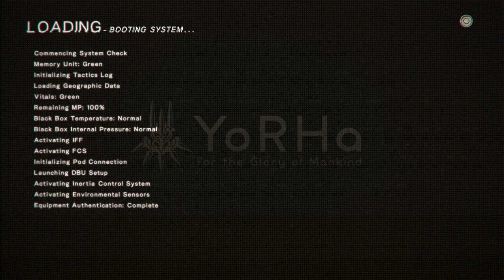NieR: Automata - Episode 30: Haunting Memories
We take control of A2 today, heading off to kill some machines! If you enjoyed this video, please be sure to show some support by leaving a like!